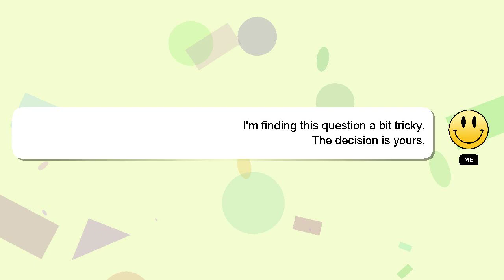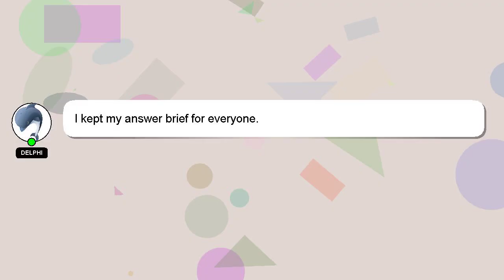How to perfect split?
Let me give you a quick introduction about myself, Hello there, my name is Delphi. Let me help you get the answers you need to your questions. - How to perfect split?

If you have more specific query you can comment or chat with me  and let me know your queries. Your answer will be recognized and valued, and I will 'heart' it to show my appreciation.

*2 What we are experimenting :*